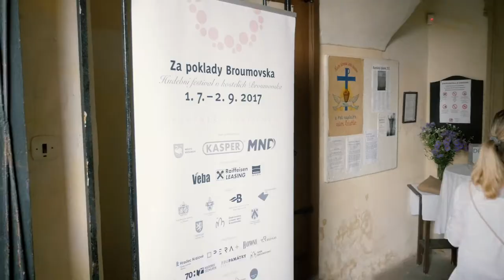Za poklady Broumovska 2017 | Musica Braunensis | Vernéřovice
KOSTEL SV MICHAELA, VERNÉŘOVICE
SOBOTA 8.7.2017

Video z druhého koncertu letního festivalu klasické hudby Za poklady Broumovska, při němž vystoupil soubor Musica Braunensis.